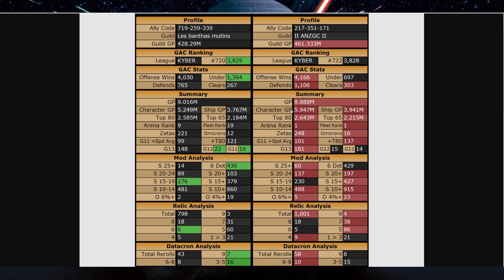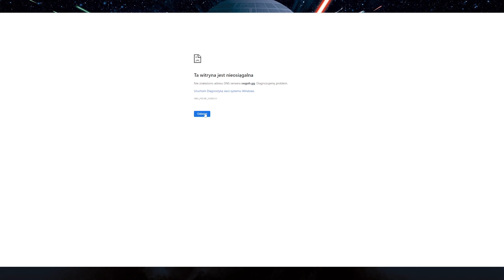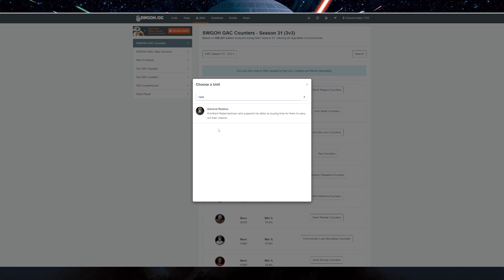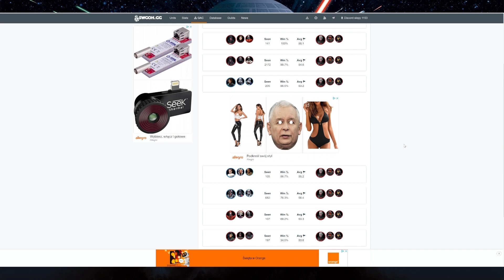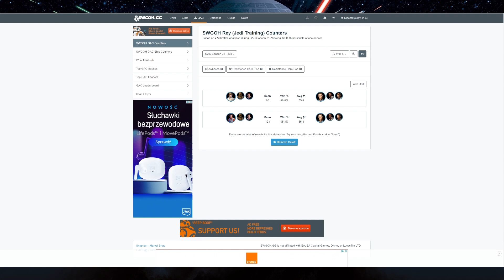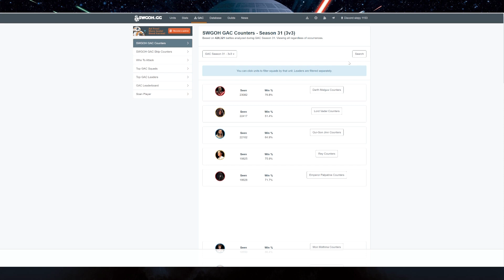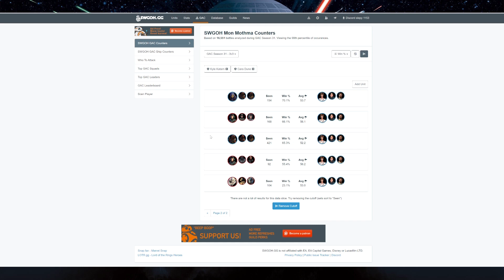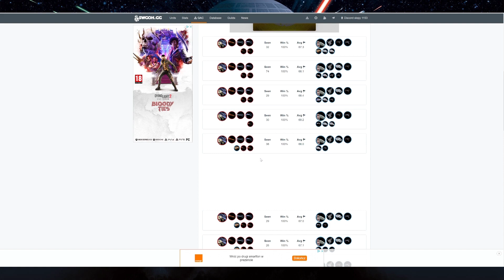Grand Arena Championships 3 vs. 3 + statki - Sezon 12, Event 1, Runda 3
W filmiku powyżej zobaczycie przebieg całej rozgrywki z Grand Areny 3 vs. 3 + statki.

Spis treści
00:00 - przeciwnik
06:22 - atak